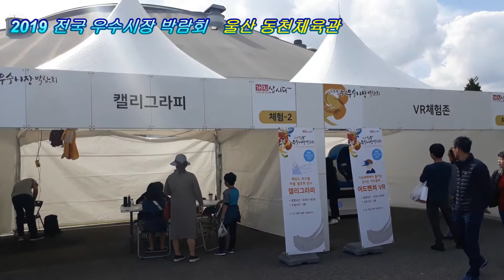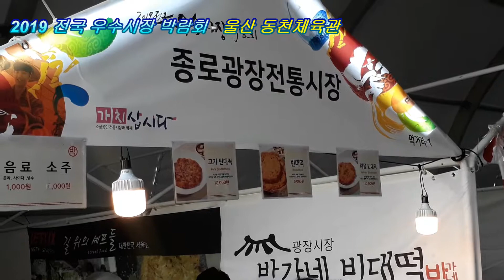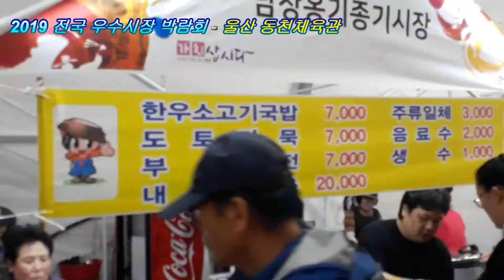2019 전국 우수시장 박람회 - 2019.10.20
전통시장의 활성화와 상인들간의 교류 촉진화를 위해 매년 개최하는 2019년 전국우수시장 박람회가 지난 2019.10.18. ~ 20. 까지 울산 동천체육관 일원에서 전국 157곳의 전통시장대표들이 참가하여 역대 최대규묘로 성황리에 막을 내렸습니다.

행사 마지막 날인 20일 정오경의 모습으로 주차난이 힘들었던 만큼 많은 인파가 인산인해를 이루고 있었습니다.